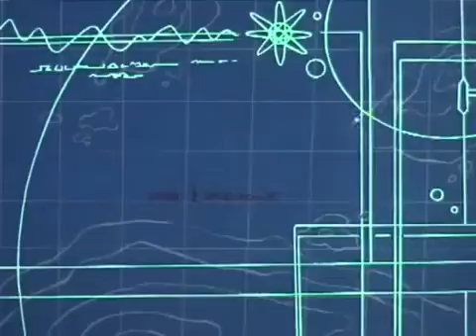Transformers G1 - Episódio 47 - Parte 1 - Dublado